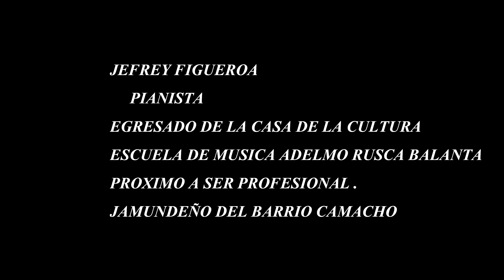JEFREY FIGGUEROA ENTREVISTA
JAMUNDI VALLE
ESCUELA DE MÚSICA